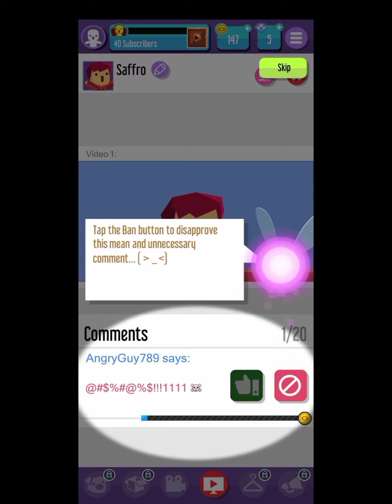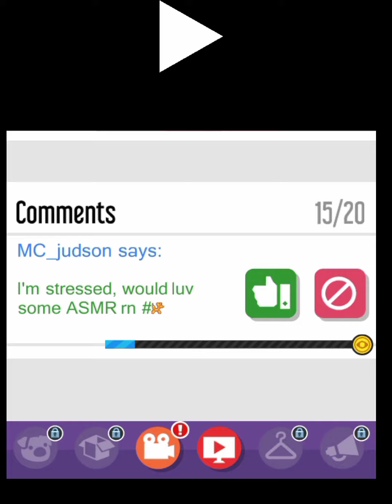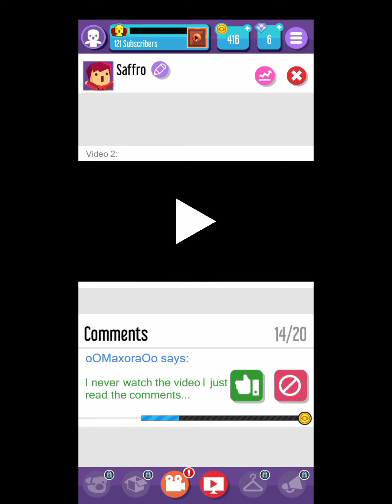A day of a youTuber.Vlogger go viral.